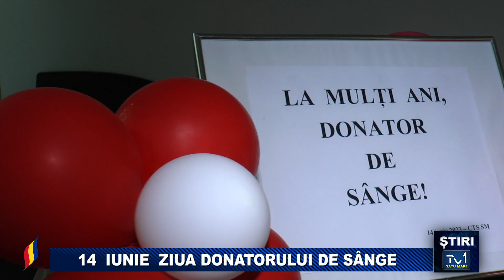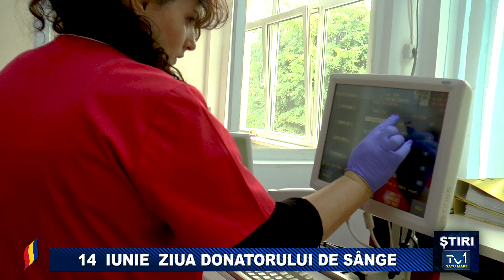14 iunie este Ziua Mondiala a Donatorului de Sange -Satu Mare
In fiecare an, la data de 14 iunie, pe intreg globul se celebreaza Ziua Mondiala a Donatorului de Sange, cu scopul de a creste gradul de constientizare asupra necesitatii conditiilor de siguranta in donarea de sange si de a multumi donatorilor voluntari din intreaga lume.